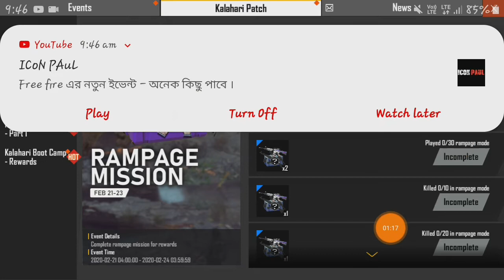সবাই পাবে permanent Garnier skin || new event get permanent gun skin in free fire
# permanent gun skin